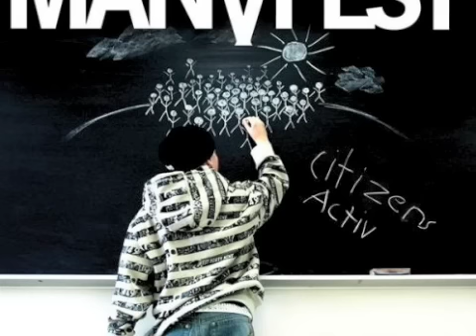FREE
FREE off of the Manafest Album "Citizens Activ"  Produced by Boi-1da
same producer who produced Drake